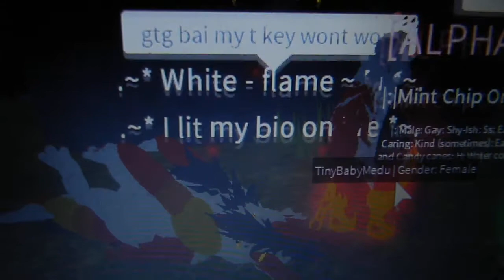Questioning Sanity In Wolves Life 3 part 3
When boredom strikes no matter were your at. You do the most RANDOM things .
~ Hey guys Go check out Inx Paws and Faded Emotions channels in my featured channels . ~